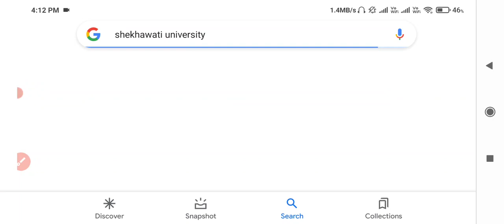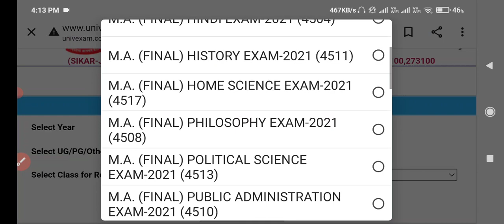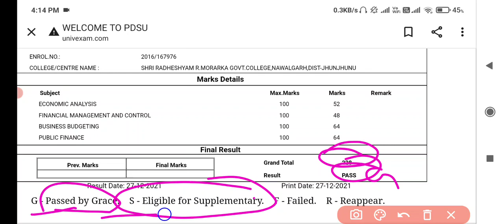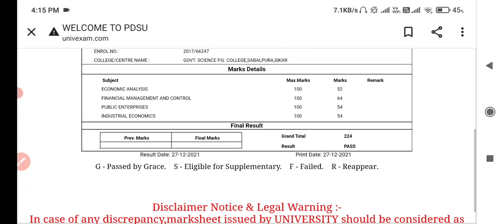शेखावाटी यूनिवर्सिटी PG 1st ईयर रिजल्ट जारी हुआ 2021 । Pdusu PG Previous Year Result Big Update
Shekhawati University PG Previous Year Result Declared 2021
Pdusu M.Com 1st Year Result Declared Kaise Dekhe
Pdusu PG 1st Year Result Kaise Dekhe
Pdusu B.A 2nd Year Result Kab Aayega
Pdusu B.Ed 1st Year Result Kab Aayega